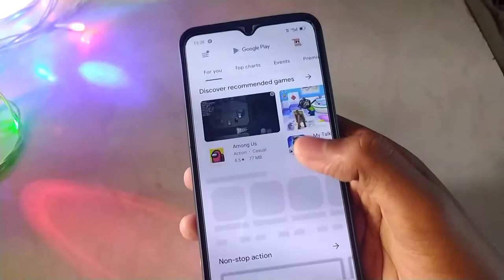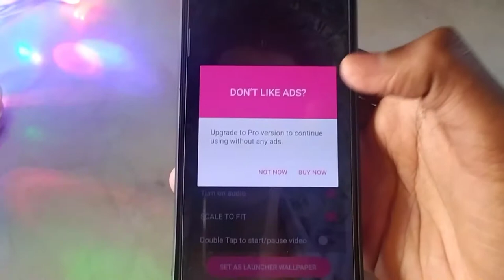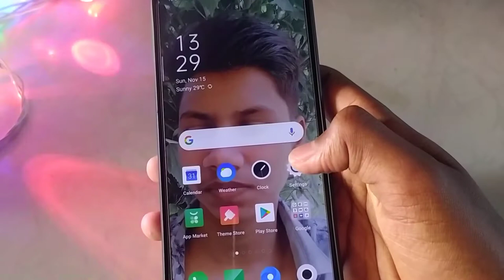How to add video wallpaper in mobile home screen 🔥🔥 apne mobile mein video wallpaper set kare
How to add video wallpaper in mobile home screen ||

hey guys welcome back to my channel TECHNO RUSHI in this video I had told you how you can add video as your mobile wallpaper which will look very nice on your mobile